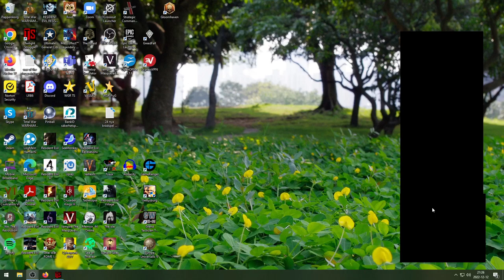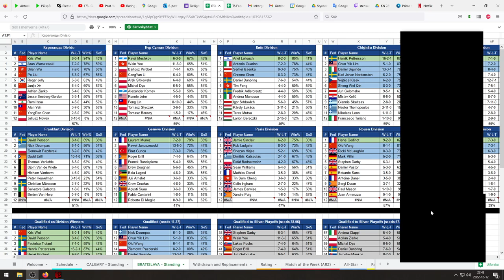ITSL Giannis Skaltsas v Karl Johan Nordensten